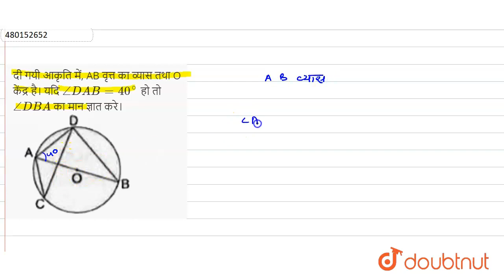दी गयी आकृति में, AB वृत्त का व्यास तथा O केंद्र है। यदि angleDAB=40^(@) हो तो angleDBA का मान ज...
दी गयी आकृति में, AB वृत्त का व्यास तथा O केंद्र है। यदि angleDAB=40^(@) हो तो angleDBA का मान ज्ञात करे।
Class: 9
Subject: MATHS
Chapter: वृत्त
Board:Jharkhand Board

👉 Have Any Query? Ask Us.